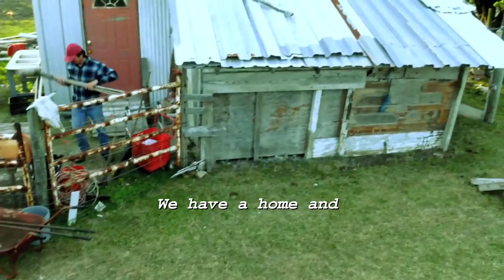Blanca Samperio en La Pelicula spillover movie teaser trailer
Actriz Blanca Samperio en La Pelicula Spillover